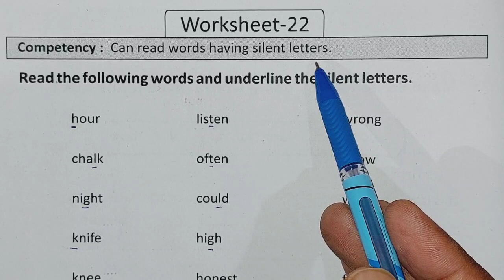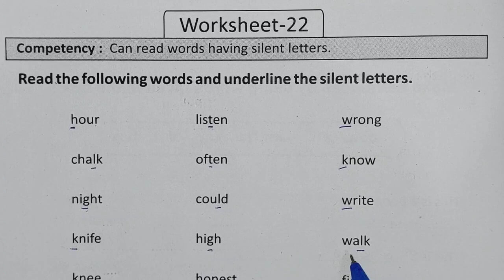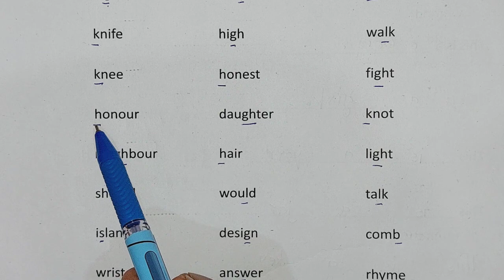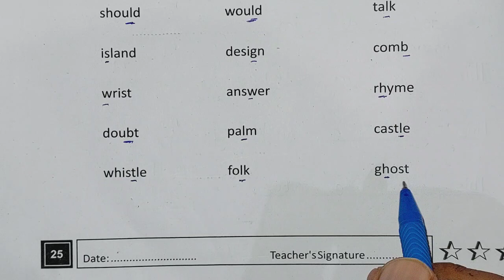Grade 6-7 Pravah 2 English Bridge Remediation Workbook | Worksheet 22 | Class 6-7 प्रवाह 2 अंग्रेज़ी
Grade 6-7 Pravah 2 English Bridge Remediation Workbook |
 Worksheet 22 Page no. 25 | Class 6-7

ब्रिज 2 || ब्रिज रीमिडिएशन वर्कबुक इंग्लिश ग्रेड 6-7 वर्कशीट 22 पेज नम्बर 25
वर्कशीट बाईस, bais, twenty two
, कक्षा 6-7 प्रवाह 2 अंग्रेजी क्लास 6-7 @jj classes mewad

o-6jr6s8hWjMaCcnBkPfpQg

क्लास सिक्स सेवन प्रवाह दो ब्रिज वर्क बुक अंग्रेज़ी कार्यपत्रक
प्लीज कार्यपुस्तिका इंग्लिश कार्यपत्रक  पेज नंबर  कक्षा 6 7
व्हिच कार्यपुस्तिका अंग्रेजी कार्य पत्र के  पेज नंबर  कक्षा 6 7 ब्रिज वर्क बुक इंगलिश क्लास 6 7 वर्कशीट  पेज नंबर
pravah 2 ब्रिज कार्यपुस्तिका अंग्रेजी कक्षा 6 7, ग्रेड 6 7 कार्यपत्रक पेज नंबर आकलन पत्रक बेसलाइन मिडलाइन एंडलाइन
pravah 2 bridge karyapustika English kaksha 6 7
Brij workbook English maths hindi class 6 7 karya Patra  page number  kaksha chhe sat, bridge karya pushti ka angreji
class 6 7 bridge workbook kaksha 6 7 grade 6 7,
 bridge workbook bridge karyapusti ka karya Patra ke  page number  worksheet  page number
pravah 2 bridge Remediation Workbook English grade 6 7
pravah 2 bridge workbook angreji kksha 6 7
baseline Assessment
का हल कैसे करें
class6-7
Hindiclass6-7

mathsclass6-7
kksha6-7
कक्षा6-7